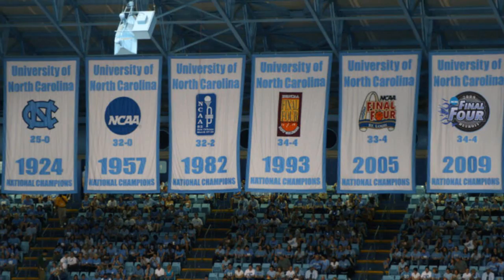UNC Forever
*Due to my limited resources, view in standard format (instead of full screen)*
I created this video after watching the NBA's version.  Enjoy!
Made by: Jimmy Z